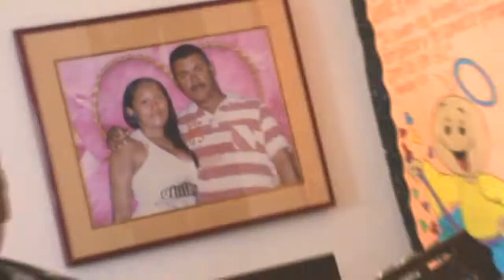Feliz de tenerte - Remberto Bertel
video rodado en la ciudad de sincelejo y en el pueblo de sampues - sucre.
Dirigido y producido por Anpic Producciones.